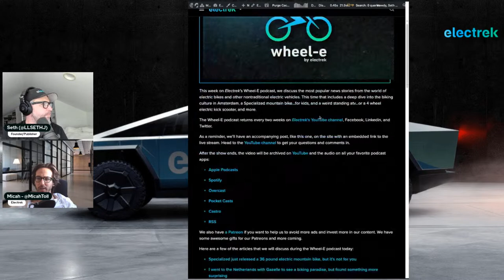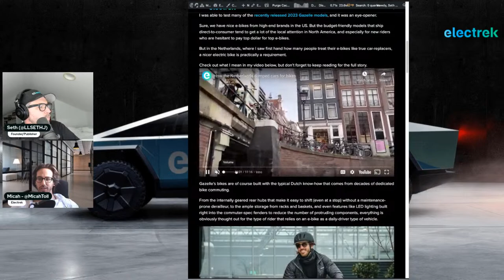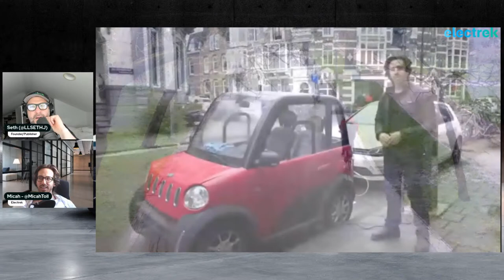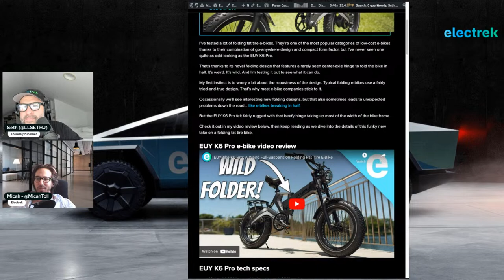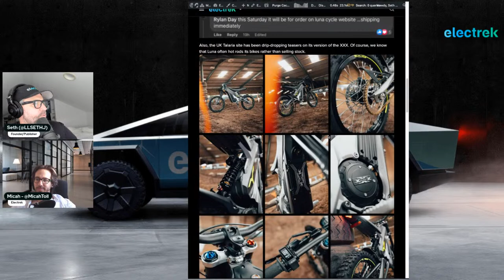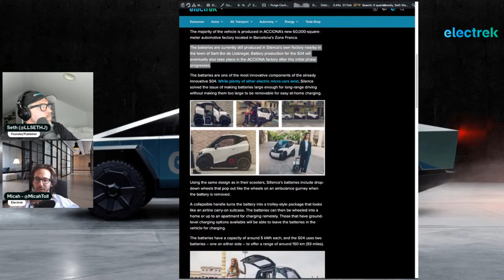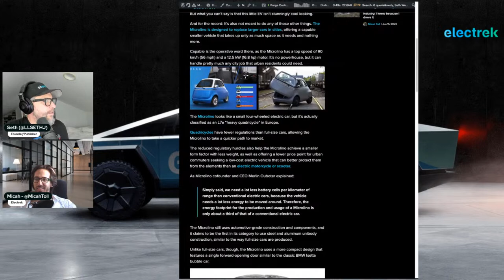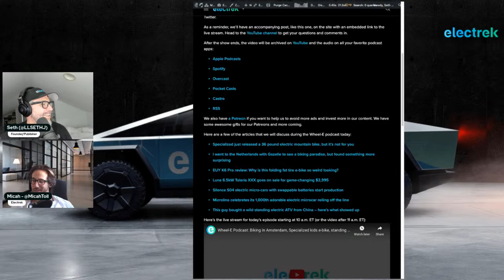Wheel-E Podcast: Biking in Amsterdam, Specialized kids e-bike, standing ATV, more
This week on Electrek’s Wheel-E podcast, we discuss the most popular news stories from the world of electric bikes and other nontraditional electric vehicles. This time that includes a deep dive into the biking culture in Amsterdam, a Specialized mountain bike...for kids, and a weird standing atv...or a 4 wheel electric kick scooter, and more.

Here are a few of the articles that we will discuss during the Wheel-E podcast today

01:00 Specialized just released a 36 pound electric mountain bike, but it’s not for you
06:30 I went to the Netherlands with Gazelle to see a biking paradise, but found something more surprising
18:45 EUY K6 Pro review: Why is this folding fat tire e-bike so weird looking?
22:00 Luna 6.5kW Talaria XXX goes on sale for game-changing $2,995
32:30 Silence S04 electric micro-cars with swappable batteries start production
36:45 Microlino celebrates its 1,000th adorable electric microcar rolling off the line
40:04 This guy bought a wild standing electric ATV from China – here’s what showed up